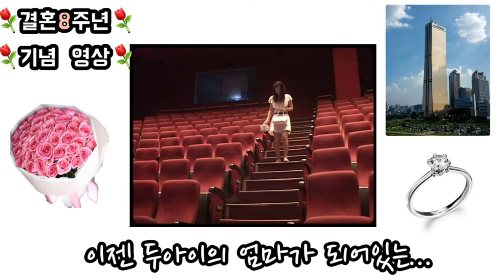[1탄 - 프로포즈편 - 63빌딩 IMAX영화관][💍My marriage proposal video💍][결혼8주년기념 추억영상 1탄][프로포즈영상][프로포즈곡 - 김동률 감사]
10월23일이면 결혼8주년입니다^^
결혼전 프로포즈영상과 현재모습의 콜라보레이션~
아이들 키우느라 고생하고 많이 힘들어보이는
아내를 생각하며 영상을 만들게되었습니다.
우리 힘내요👍👍👍

"구독", "좋아요"는 다음 영상을 만드는데 큰힘이됩니다.

- 정우,지우 가족TV -